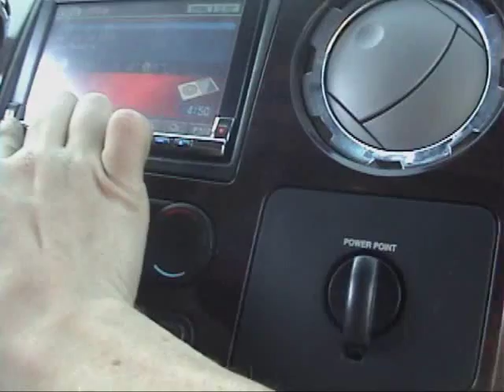2 RE SX18's blowthru Ford F350